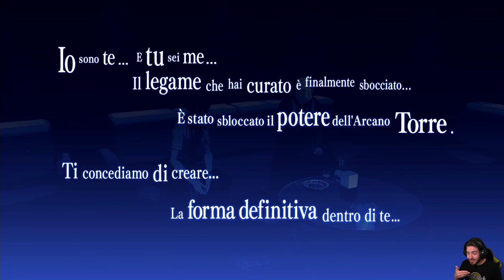Persona 3 Reload [Blind Run] - EP 22 - Sfida Ghiottone